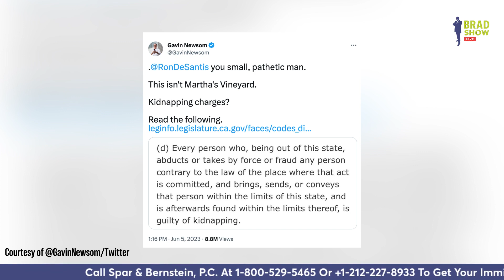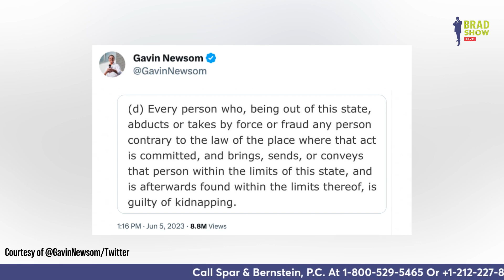Newsom Threatens DeSantis With Kidnapping Charges For Migrants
Two planes arrived in Sacramento, CA on Friday, June 2nd and Monday, June 5th, each carrying asylum-seekers mostly from Colombia and Venezuela.  California Attorney General Rob Bonta said the individuals had been picked up in El Paso, Texas, taken to New Mexico and then put on charter flights to California’s capital of Sacramento. He is investigating whether any violations of criminal or civil law occurred.

In this 'Immigration News To Schmooze', Brad Show Live host and Super Lawyer Brad Bernstein a tweet on Monday, by California’s Democratic governor, Gavin Newsom, calling his rightwing Republican Florida counterpart, Ron DeSantis, a “small, pathetic man,” and appeared to threaten kidnapping charges to a section of California’s penal code stating anybody who “abducts or takes by force or fraud” a person found within the state “is guilty of kidnapping”.

TO CONTACT BRAD AND SPAR & BERNSTEIN CALL:
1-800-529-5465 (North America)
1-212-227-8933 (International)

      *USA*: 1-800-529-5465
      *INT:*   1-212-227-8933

🏢 VISIT
     Law Offices of Spar Bernstein
     225 Broadway, 5th FL
    New York, New York 10007

Airing Mondays, 5:00-7:00 p.m. EST on Facebook and YouTube, Brad answers viewers’ immigration and legal questions through live calls and social media interaction, along with immigration news and commentary, thought provoking and revealing interviews, eye-opening field segments, and hilarious interactive games and laughs with our loyal viewers – The Brad Squad.